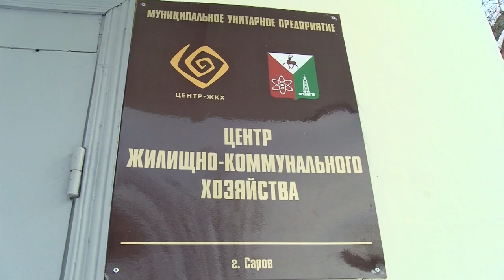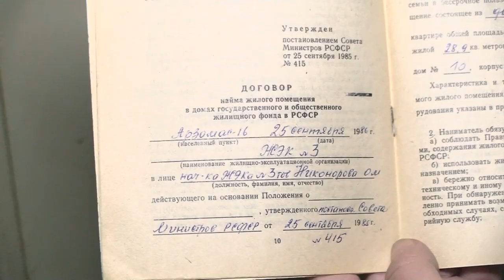Городской дозор. Силкина, 10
В рубрику «Городской дозор» обратились обеспокоенные жильцы дома №10 по улице Силкина, где больше недели в нескольких квартирах отсутствует холодная вода.